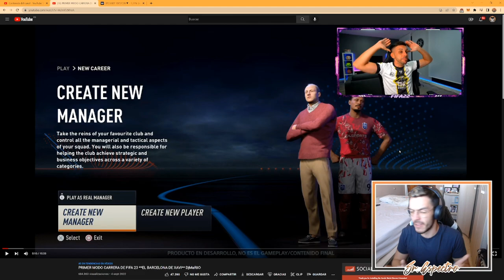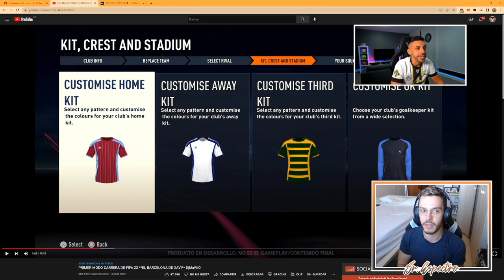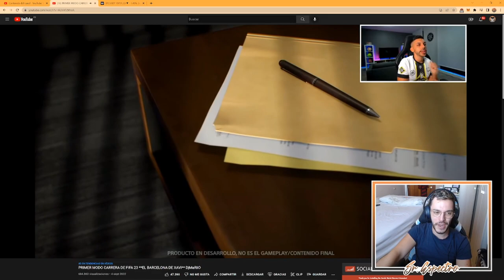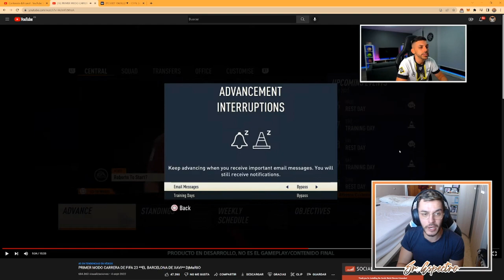🔥 EL NUEVO MODO CARRERA DE FIFA 23